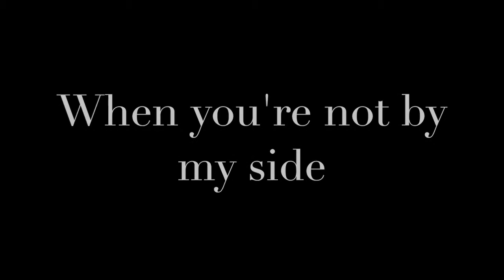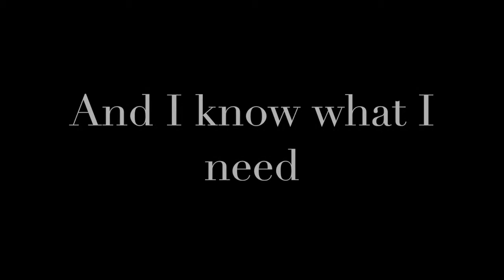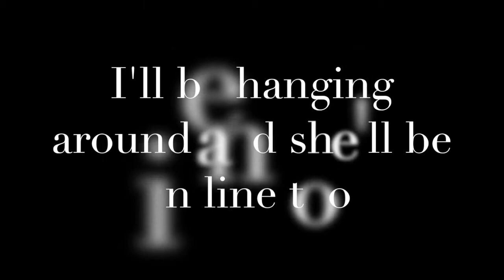Golden - Riley Lynch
This video is about ok